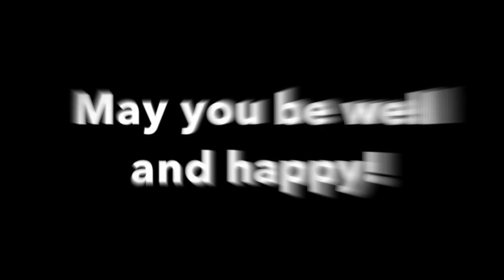Ven. Thích Vĩnh Minh and Mr. August on a Mock Interview.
Ven. Thich Vinh Minh is a resident monk at Mt. Adams Zen Buddhist Temple, Washington State, the United States.
It's just a mock interview by Mr. August and himself; Obviously, it's just for fun, and nothing is serious here.